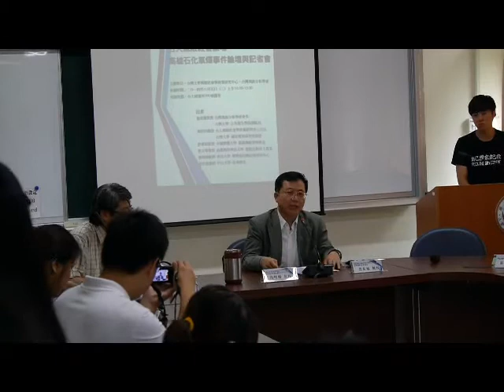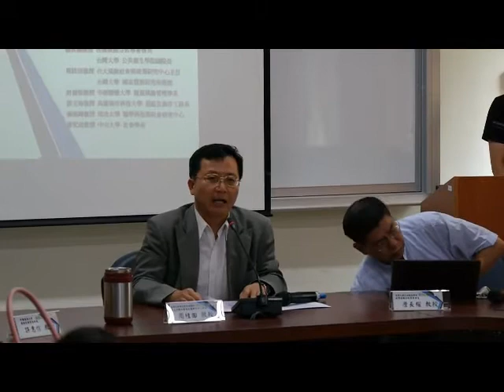高雄石化氣爆事件之風險分析 臺大風險社會論壇開場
由臺灣大學社會科學院風險社會與政策研究中心、台灣風險分析學會共同合作的臺大風險社會論壇，2014年8月5日（二）於台大國發所300會議室舉行，論壇主題：高雄石化氣爆事件。

本段影片講者（按影片講話順序排序）：
周桂田教授（台大風險社會與政策中心主任、國發所教授）